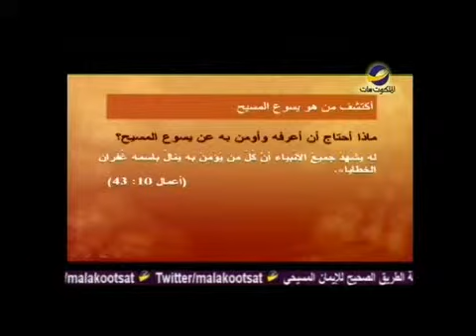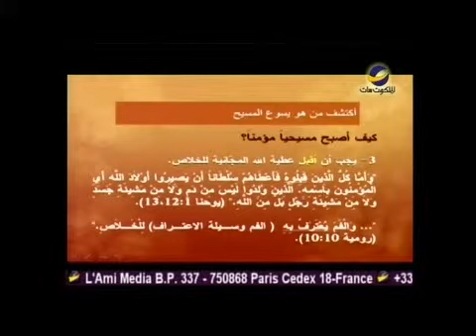مسيحي مؤمن من روعة الحياة مع المسيح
كيف أصبح مسيحيًا مؤمنًا ؟
لمشاهدة الحلقة كاملة من برنامج"روعة الحياة مع المسيح"مع د"ياسر فرح" اتبع اللينك التالي